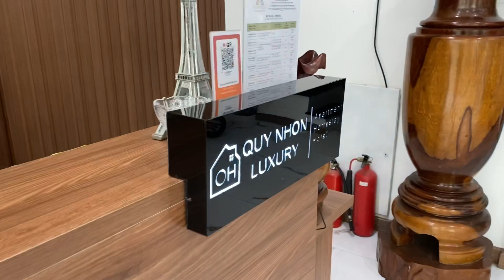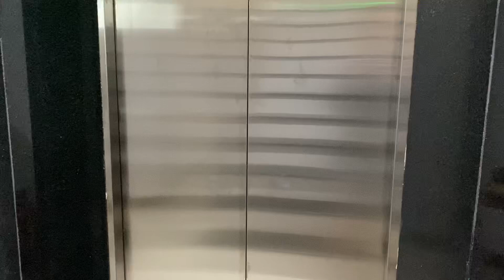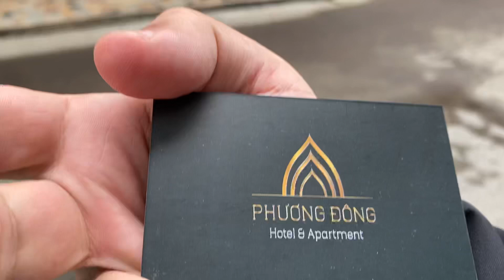A look at a serviced apartment in Quy Nhon, Vietnam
Today I check out a serviced apartment in Quy Nhon.